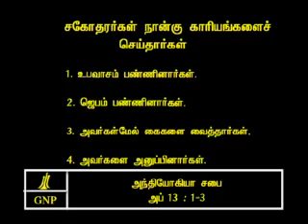TAMIL BIBLE VIDEO COMMENTARY ACTS 13 PART 2